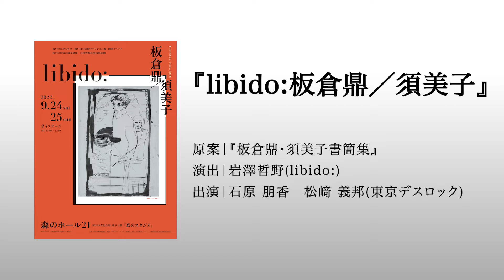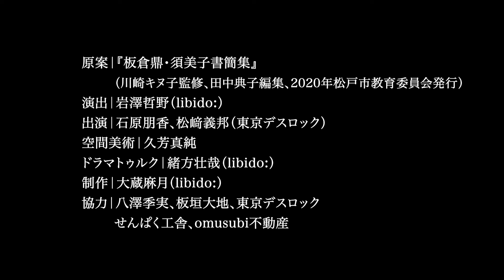【松戸市】松戸の作家の紹介講座 岩澤哲野氏演出朗読劇「libido:板倉鼎／須美子」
松戸市生まれの気鋭の演出家・岩澤哲野氏が代表を務めるtheater apartment complex libido: （シアター・アパートメント・コンプレックス・リビドー）が、松戸ゆかりの洋画家・板倉鼎と須美子が残した絵と手紙をもとに制作した朗読劇のダイジェスト動画です。

公演日:2022年9月24、25日
会場:森のホール21（松戸市文化会館）内「森のスタジオ リハーサル室」
原案:『板倉鼎・須美子書簡集』(川崎キヌ子監修、田中典子編集　2020年　松戸市教育委員会発行) 演出:岩澤哲野(libido:)
ドラマトゥルク:緒方壮哉(libido:)
空間美術:久芳真純
出演:石原朋香、松﨑義邦(東京デスロック) 制作:大蔵麻月(libido:)
協力:東京デスロック、せんぱく工舎、omusubi不動産、八澤季実、板垣大地
主催:松戸市教育委員会 後援:JOBANアートライン協議会
助成:自治総合センター、公益財団法人朝日新聞文化財団